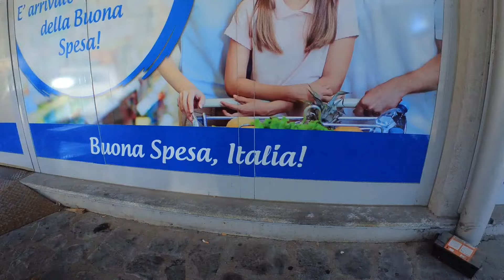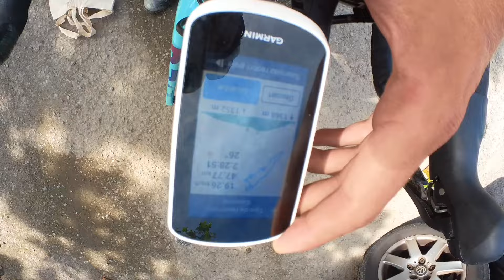Preparando la UCI GRAVEL ALPINE CHALLENGE🇨🇭 Bike Check | Recorrido | Alimentación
Video de los días previos a la UCI Gravel Series "Alpine Gravel Challenge" en Suiza.

Al final tuve una buena carrera terminando el 15° elite, pero sin conseguir la clasificación al mundial ya que solo los 8 primeros han entrado.

Aún así, buena experiencia y motivado por el progreso.

Josep Termens